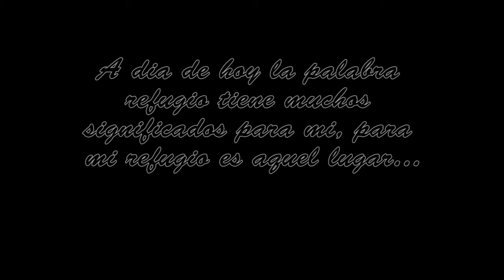Supervivencia | 12Nubes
Trabajo realizado por Silvia Silumsadias integrante del colectivo 12Nubes en colaboración con la Escuela de artes y oficios de Vitoria-Gasteiz. Gasteiz Irekia y Caravana a Grecia.
Imágenes cedidas por Amaia Mintegi Elorrieta.
12Nubes se presenta como una experiencia pedagógica que vincula la acción educativa formal con la del espacio no formal promoviendo la reflexión en red y la participación de la ciudadanía.
Subtitulado por
Un producto de la factoría KalezkaleVG (Programa Municipal de Educación de Calle- gestionado por Irse-Araba).